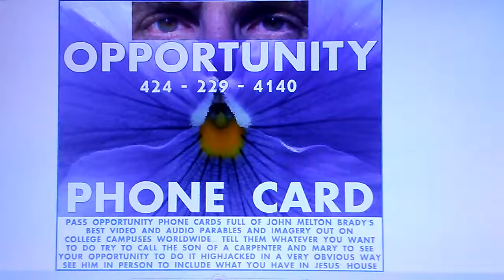OPPORTUNITY PHONE CARDS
YOU'RE IN THE MILITARY YOU'RE ON COLLEGE CAMPUSES... WHEREVER YOU'RE AT TRY TO CALL ME JOHN MELTON BRADY TO SEE WHATEVER OPPORTUNITY YOU HAVE IN MIND HIGHJACKED WITH AMERICA'S LIFELINES... SEE ME IN PERSON TO MAKE IT PART OF JESUS' HOUSE... HERE.
THAT'S ALL FOR TODAY. I SPENT HALF THE DAY WAITING FIR L A's BUSES TO BE UNLAURIED. THEY WERE WAITING FOR ME TO DROP IN THE HEAT. THEN IT TOOK TWICE AS LONG TO GET THIS SIMPLE IMAGE DESIGNED BECAUSE OF THE LAURIE GREMLINS IN THE COMPUTER. NO CHECK AND POST TEMPLATE OR JESUS' QUESTION IMAGERY TONIGHT. I DON'T FEEL WELL.